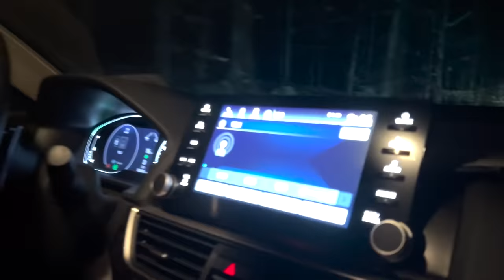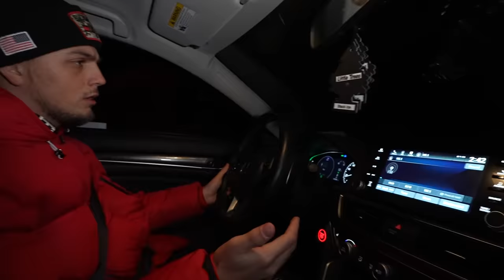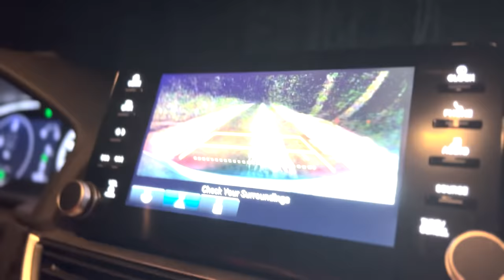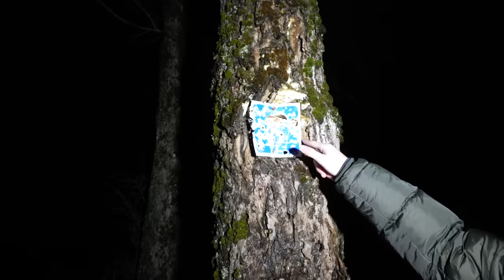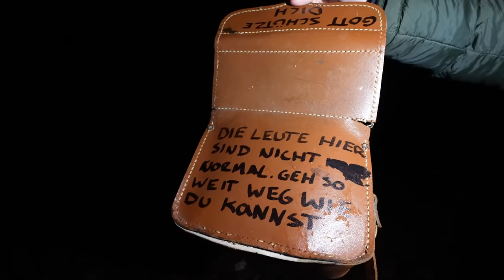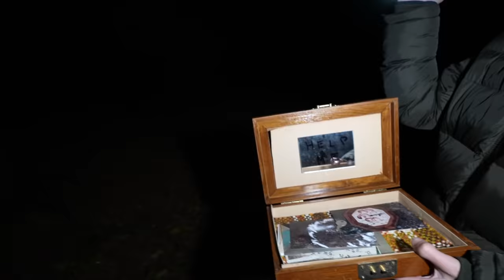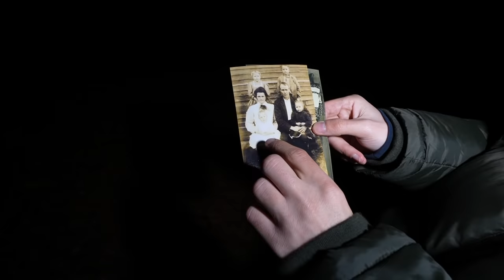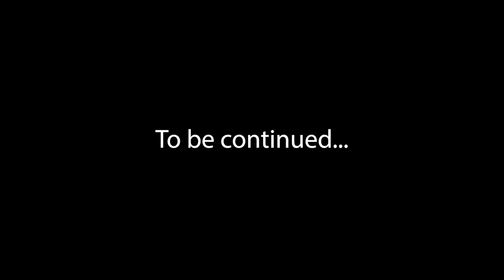TERRIFYING RANDONAUTICA EXPERIENCE - STALKED IN CREEPY FOREST (FOLLOWED)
The Randonautica app can be creepy.  We will be playing this every day so we can show you the real truth about this app.  We play this app in the most terrifying locations and use the dark and scary intents so you do not have to. This is the next part of our randonautica series.  This video was by far the most terrifying experience that we've ever had.  For example, we were lost in the forest and someone in a white truck was following us.  We were stalked in this creepy forest.

Randonautica is an app that takes you to some interesting locations. When Ben and I play Randonautica, we use intents that are scary, dark, or even morbid so you do NOT have to. In this video, we were playing Randonautica in the forest. This forest is bad news. I am convinced there are people in here who follow and stalk you all throughout the forest, The things we found and experienced in this forest are. insane. In this video, we found some crazy things, a bunch of peoples clothing, a white truck following us, and a bag containing something crazy inside of it...

VISA GIFT CARD / MERCH GIVE AWAY INSTRUCTIONS:
1. Like the video
2. leave a comment on the video